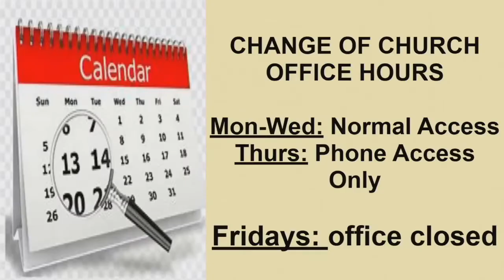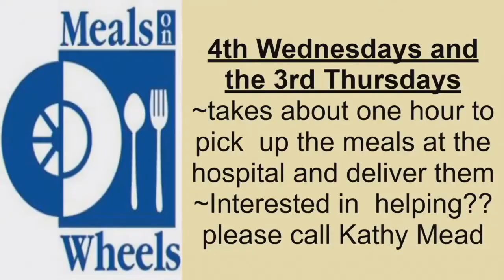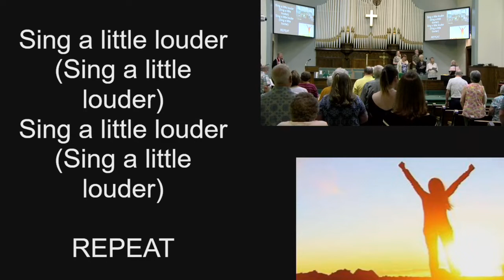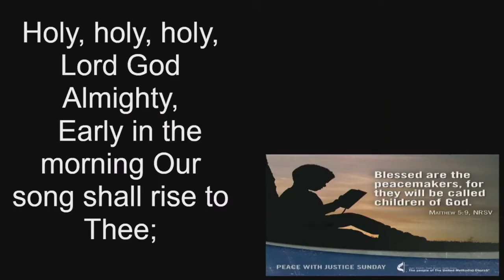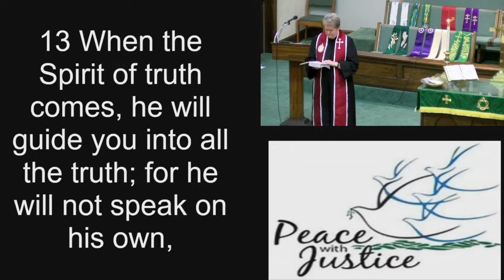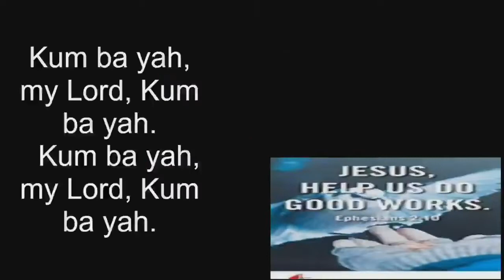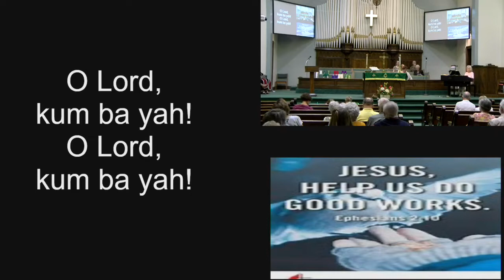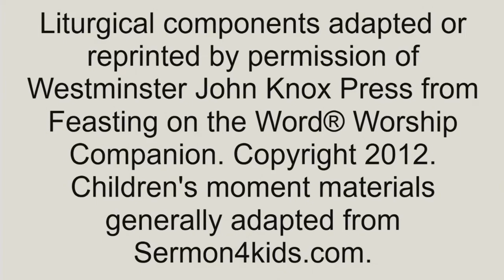Seymour First UMC 6 12 22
Today is Peace with Justice Sunday! We also celebrate the recent ordination of Rev. Teresa at Conference yesterday. So glad you can join us!!